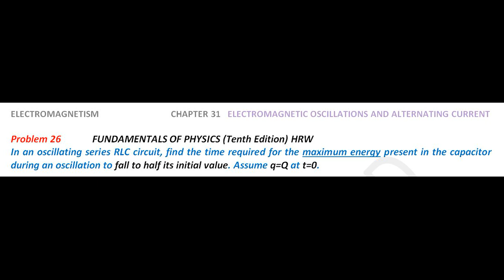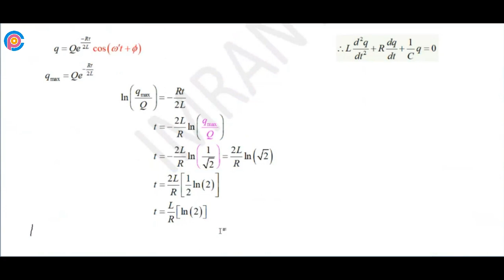Halliday resnick chapter 31 problem 26 solution | Fundamentals of physics 10e solutions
In an oscillating series RLC circuit, find the time required for the maximum energy present in the capacitor during an oscillation to fall to half its initial value. Assume q=Q at t=0.